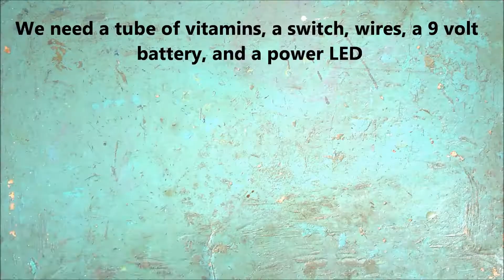How To Make A LED Flashlight